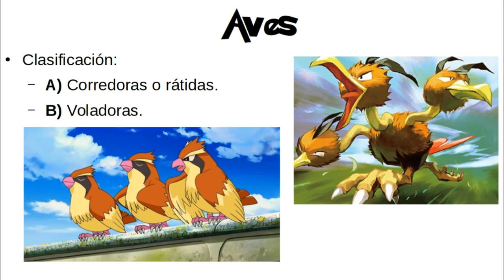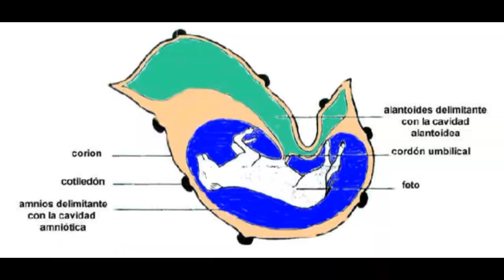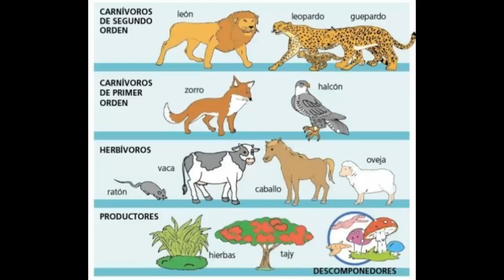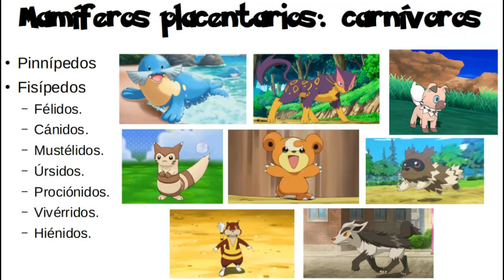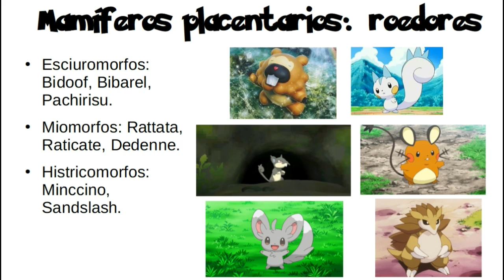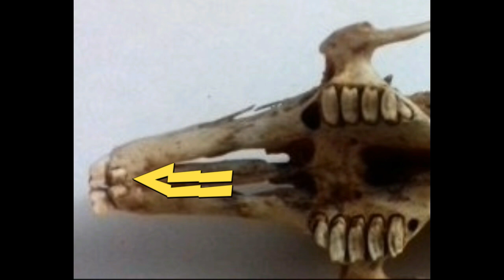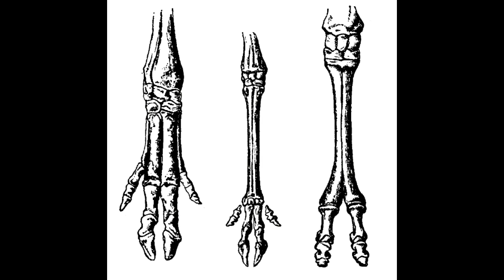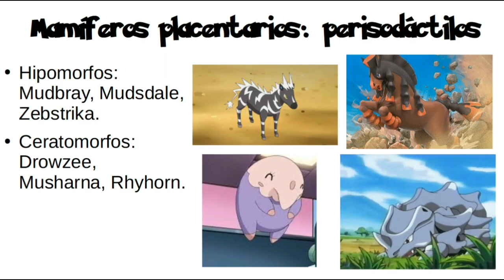Taxonomía Pokémon: Parte 4 - Mamíferos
Último vídeo de taxonomía Pokémon. En este, explico los mamíferos y sus características.